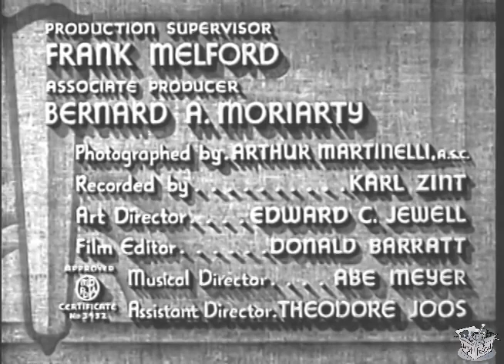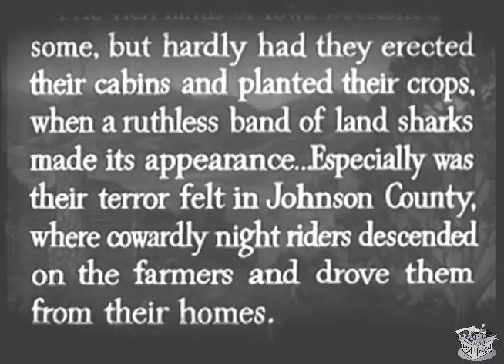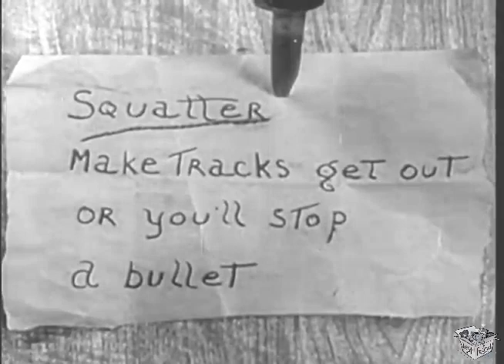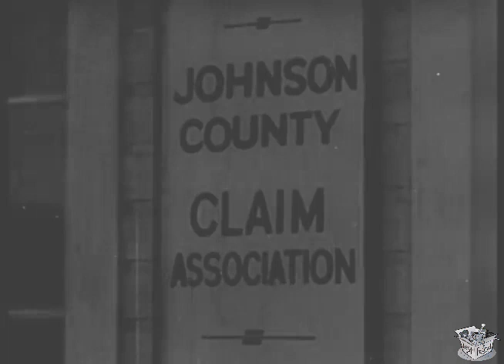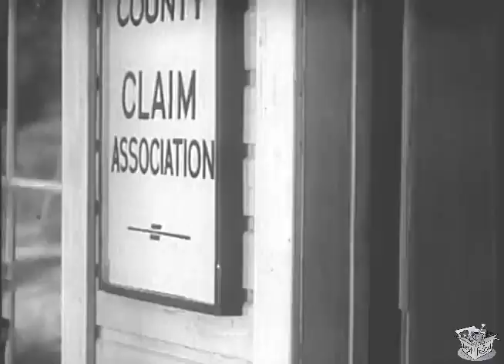THE LAW COMMANDS (1937) Tom Keene, Lorraine Randall & Robert Fiske | Western | B&W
The Law Commands is a 1937 American Western film directed by William Nigh and starring Tom Keene, Lorraine Randall, Robert Fiske and Budd Buster. It was produced by the Poverty Row company Crescent Pictures.

SYNOPSIS
Night riders are terrorizing homesteaders, and the town doctor tries to keep the locals from forming a vigilante group. After more towns people are killed, however, the rest of the town makes the doctor the town sheriff and tells him to clean up the gang.

CAST & CREW
Tom Keene as Dr. Keith Kenton
Lorraine Randall as Mary Lee Johnson
Robert Fiske as John Abbott
Budd Buster as Kentuck' Jones
Matthew Betz as Frago
John Merton as Frank Clark
Carl Stockdale as Jed Johnson
Marie Stoddard as Min Jones
Charlotte Treadway as Martha Abbott
David Sharpe as Danny Johnson
Allan Cavan as Judge
Horace B. Carpenter as Jason

Written by Bennett Cohen (story and screenplay)
Edited by Donald Barratt
Production company Crescent Pictures
Distributed by Crescent Pictures
Language English